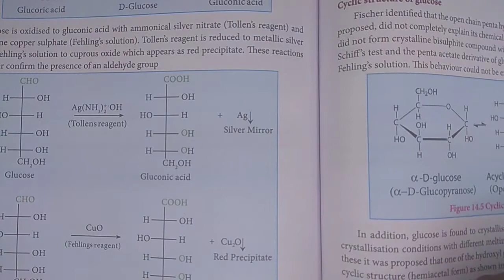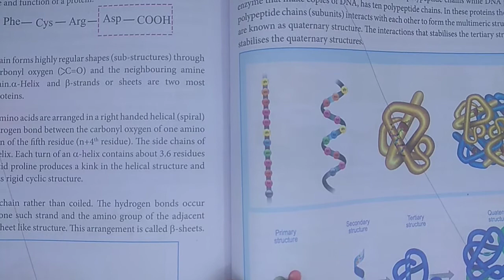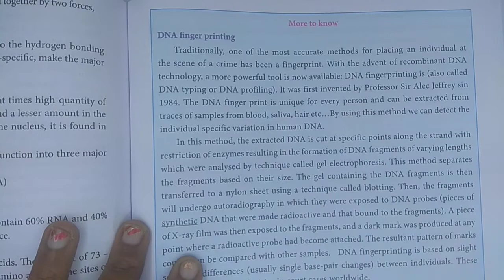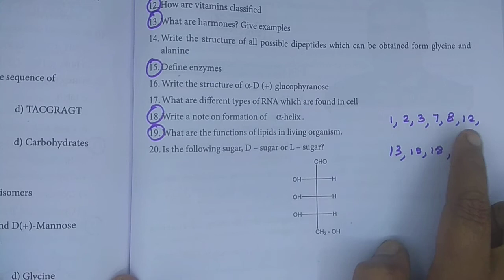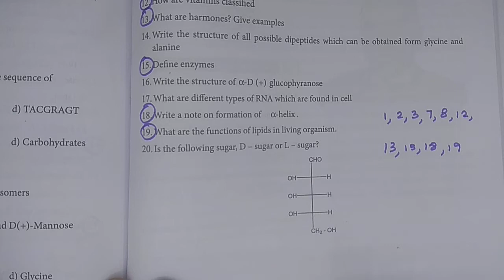Deleted topics / Deleted book back Questions / Unit 14 / Biomolecules/12th Chemistry / 20-21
12th Chemistry / Unit wise Deleted Topics / 20-21